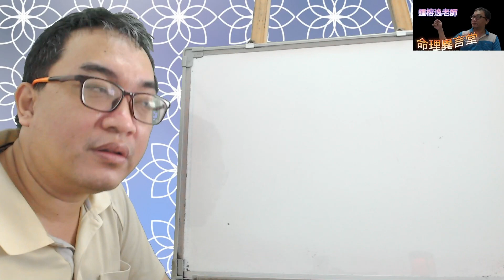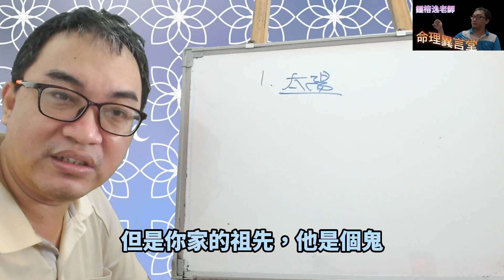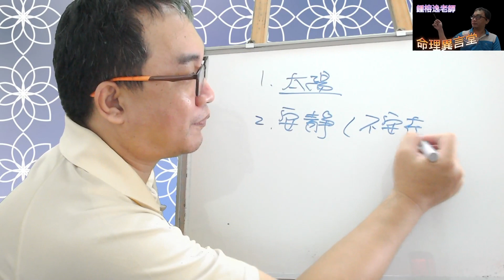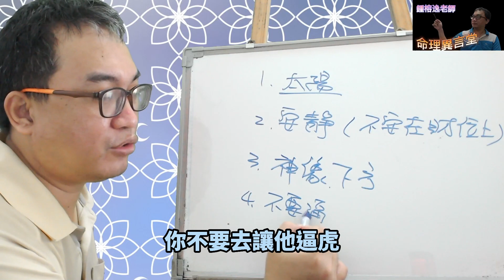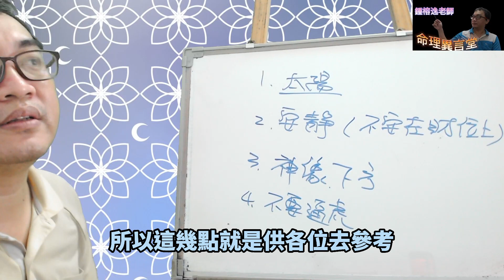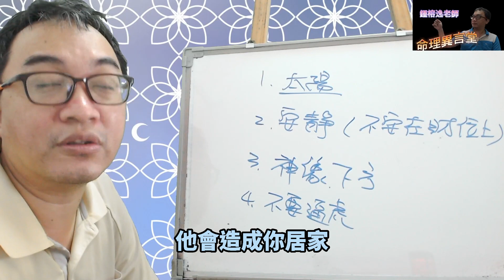風水命理：神明風水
神明風水：
神像：祖先牌位祭拜注意事項。
服務項目(先預約)
3.八字批命(流年)3600、取名3600、勘宅12000、姓名鑒定500
4.Line：s12860990、微信：s12860990
7.服務地點：高雄市大社區萬金路82-7號(楠梓火車站前的旗楠路一路直走便可看見萬金路)